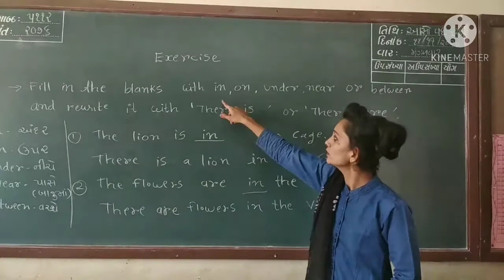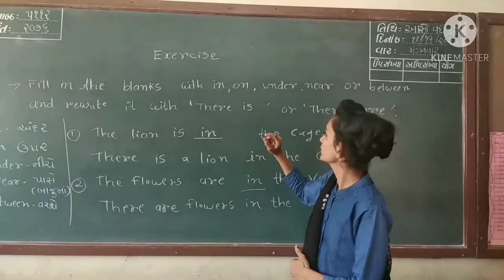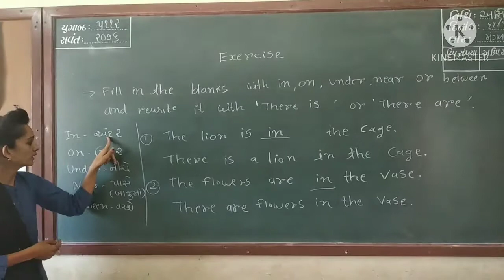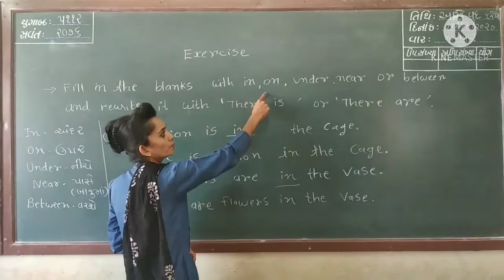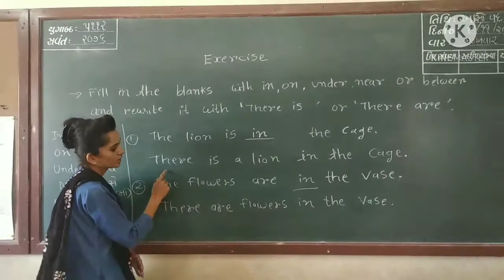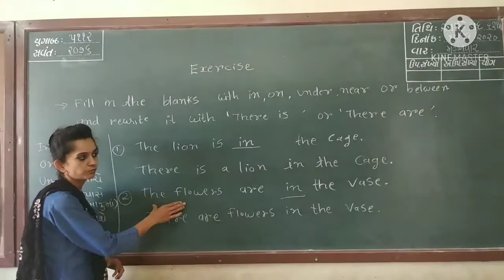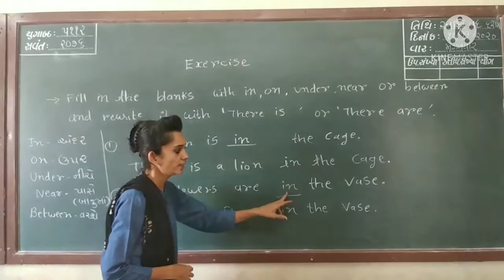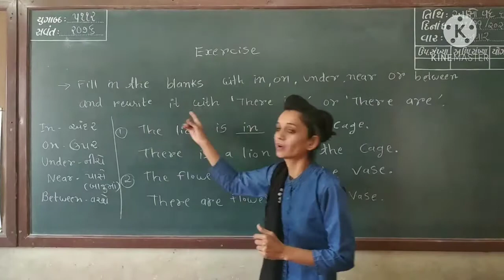English std _ 6